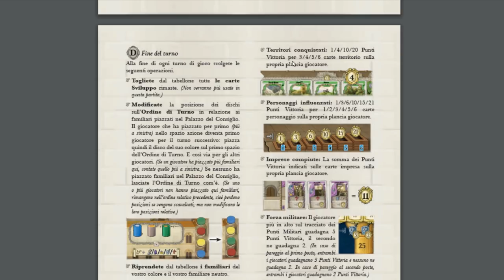Lorenzo Il Magnifico - Cosa ne penso?